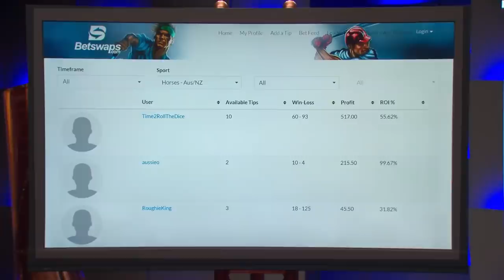Steve Baxter | Top 3 Investments | Shark Tank Australia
00:00 Rescue Swag
10:46 Scope IT Education
21:46 Betswaps